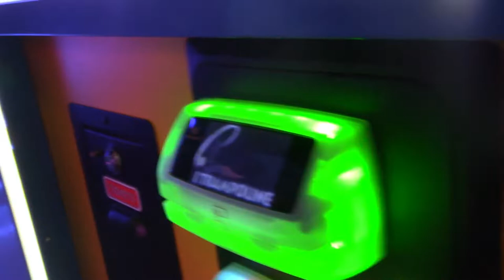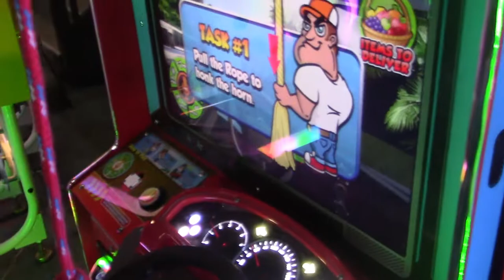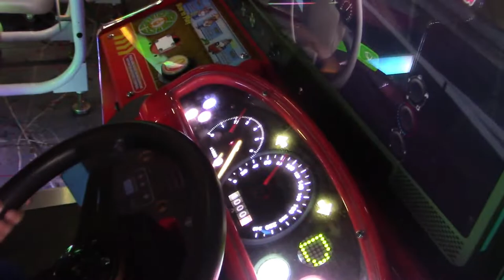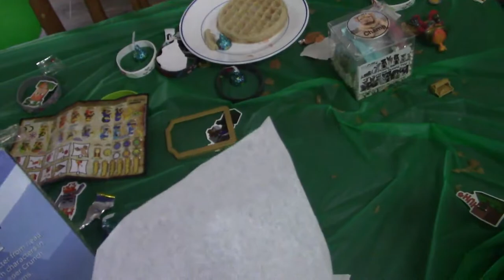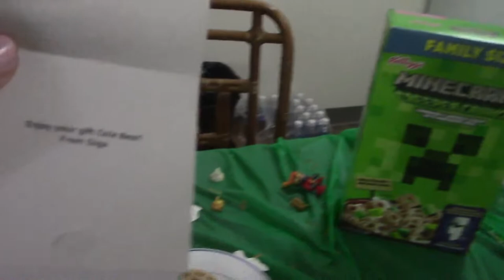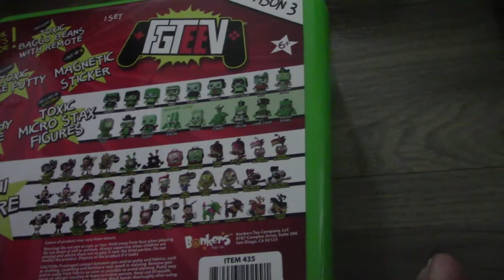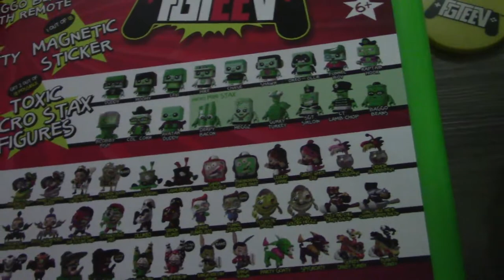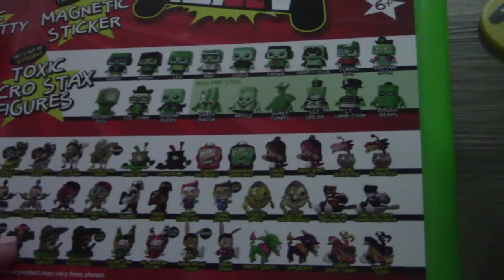Cole's 9th Birthday Celebration! | Happy Birthday Cole !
Today is Cole's 9th Birthday Celebration! | Happy Birthday Cole !
We hope you had so much fun on your birthday. We went to the trampoline park, opened presents and much more.